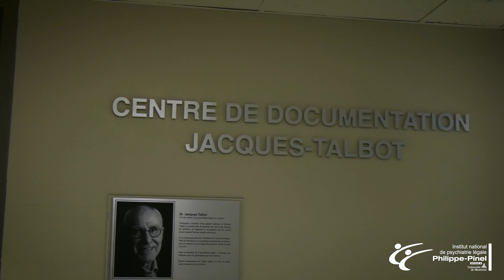Semaine de la santé mentale 10 mai 2019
Présentation d'Anne Crocker, directrice de l'enseignement et de la recherche à l'Institut national de psychiatrie légale Philippe-Pinel.